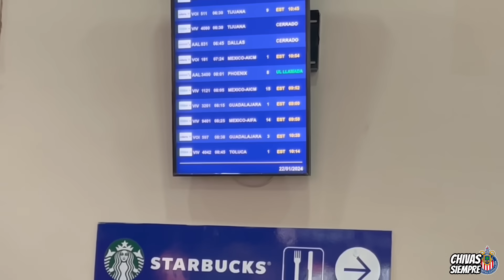¡ME ENCONTRÉ a LOS JUGADORES de CHIVAS en mi VUELO! *VUELOS DEMORADOS*😅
SUBS 143,000